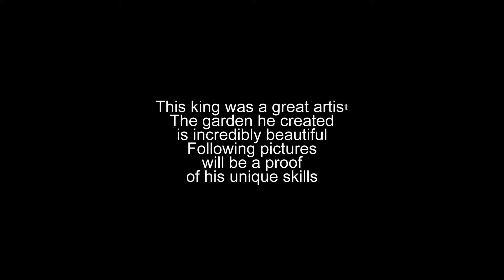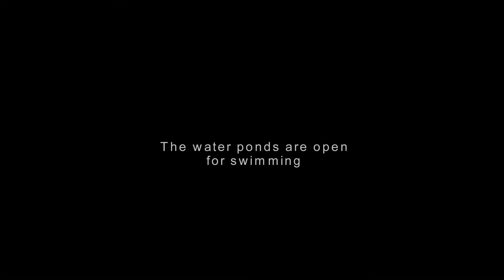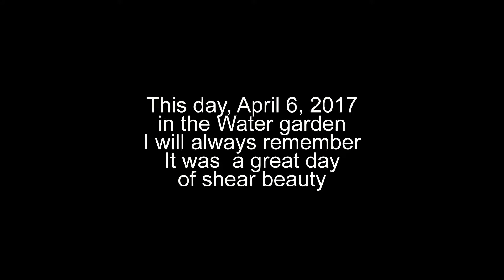Bali water palace � Tirtagangga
he gardens of the Bali water palace in Tirtagangga were designed and constructed in 1948 by Anak Agung Anglurah Ketut Karangasem (1887 � 1966), who was the last Raja (King) of Karangasem. He was a remarkable man to say the least, not only because he was the architect of the water gardens, but also because he helped with the construction of the gardens.